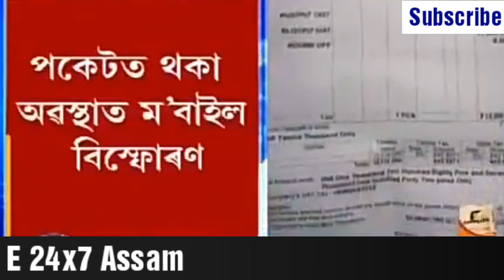Xiaomi Mi mobile phone blast in a pocket at Nagaon